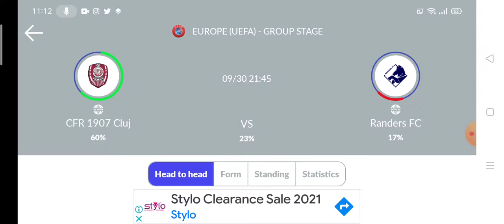CFR Cluj vs Randers FC Prediction || UEFA Europa Conference League 2021/22